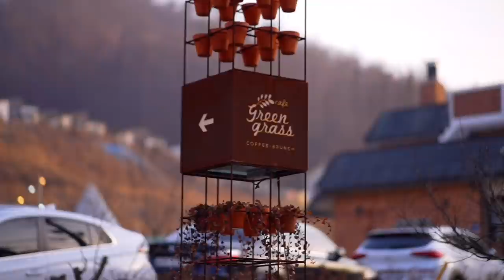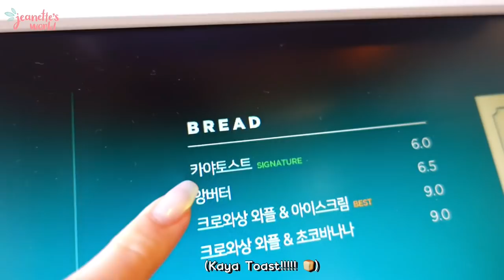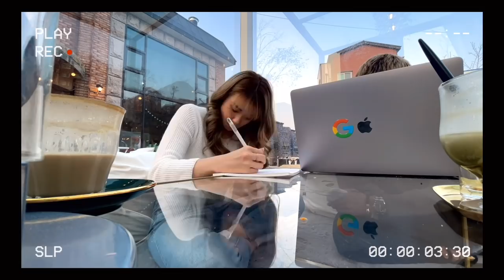💘 CAFE DATE VLOG// “GLASS BOX” Green Grass Cafe 🧊🌿 with Mr Noti!!